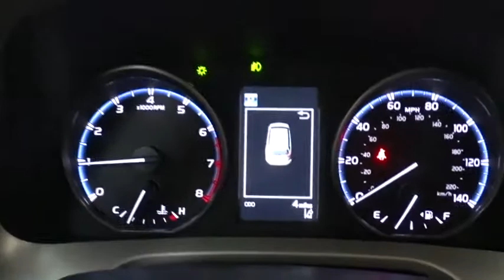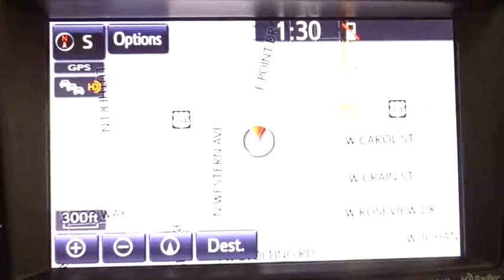2017 Toyota RAV4 Des Plaines, Elmhurst, Schaumburg, Chicago, Naperville, IL T49502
Bredemann Toyota
1301 W Dempster St